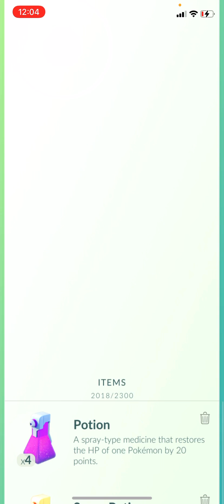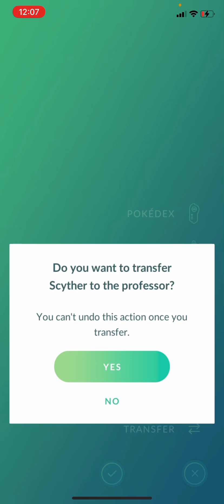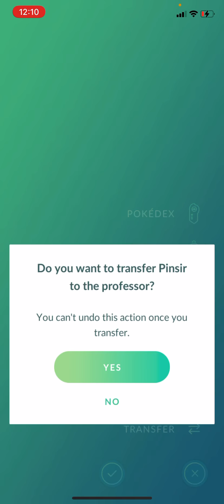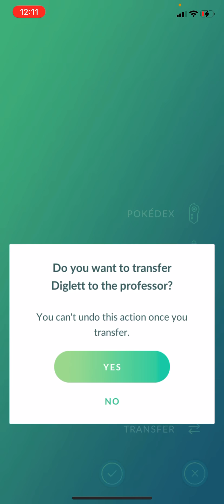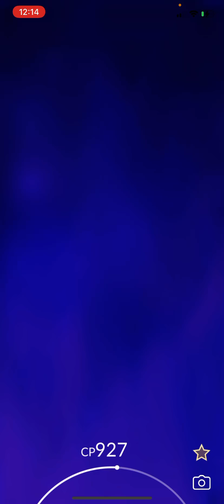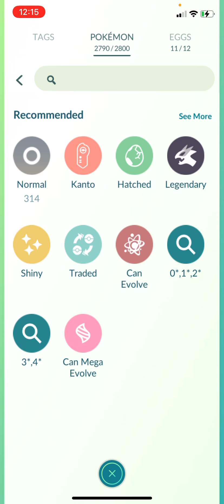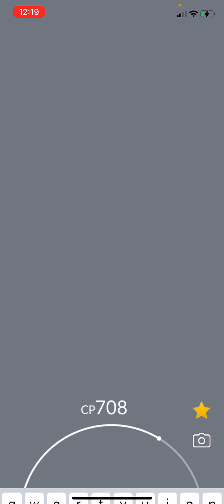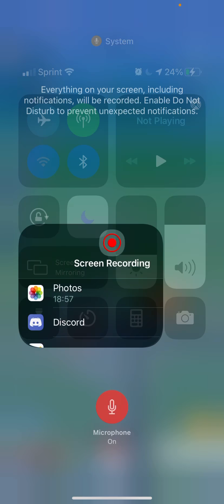Pokémon Go! One more step closer to an epic shiny. A few bonus evolutions too.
It’s getting closer. I can’t wait.